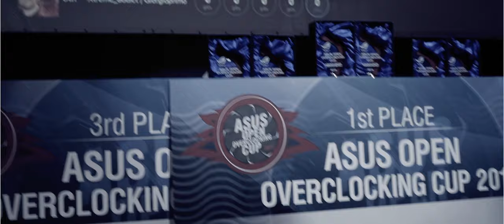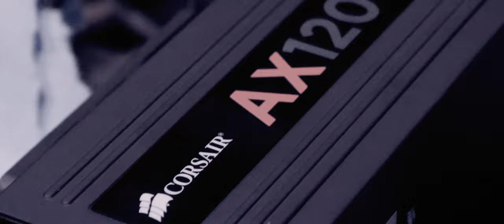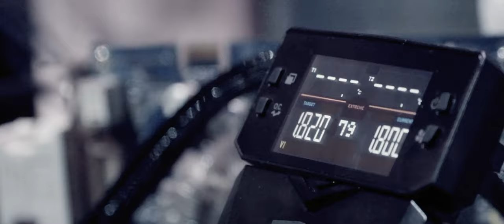ASUS AOOC 2014 - Official Aftermovie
Official Aftermovie from the ASUS AOOC 2014.

Competition hardware:
- ASUS Rampage V Extreme (x99)
- ASUS Strix GTX 980
- Corsair Vengeance LPX 2600
- Corsair AX1200i Professional Series Gold
- Intel Corei7 5960x (8 cores)

Audio is licensed - please do not use audio if re-use.